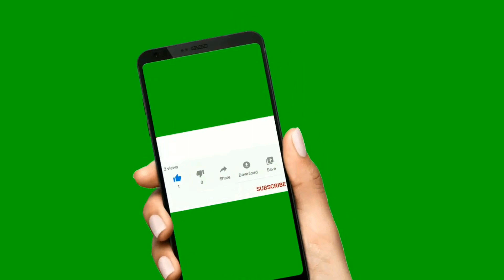合约终止后，我不再被称为“邓紫棋”，但我没想到我的真名会更令人惊讶。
邓紫棋，本名 Dang The Anh，是一位著名的音乐家。 她的名字不仅让人想起音乐中的诗意，还散发着她自己的魅力。 然而，邓紫棋终止合同后，她就失去了使用这个名字的权利。 这让她在音乐生涯中面临一些尴尬和挑战。 但她以真名“邓诗英”重新出发，不断创作出优秀的作品，向大家展示了她才华横溢的一面。